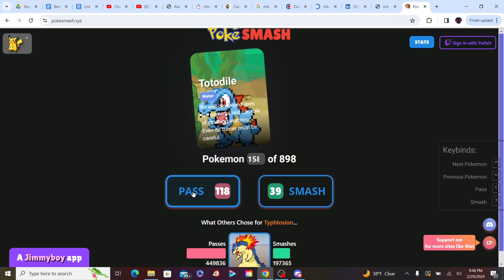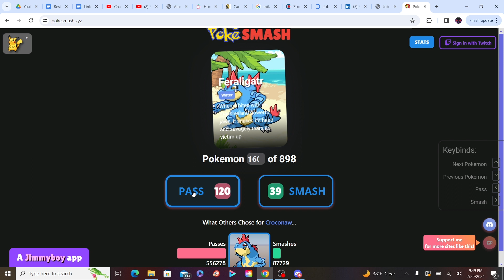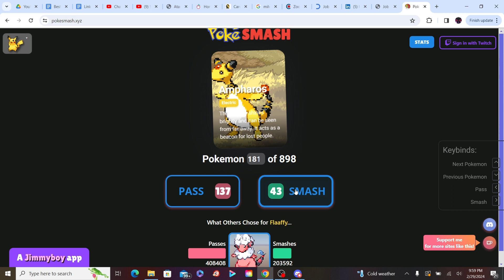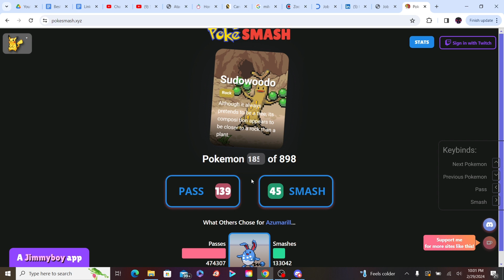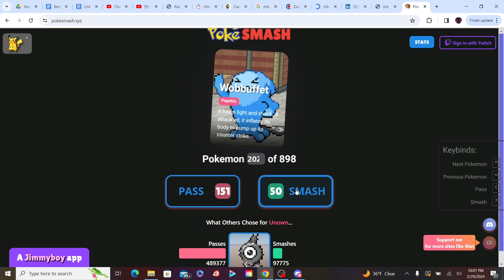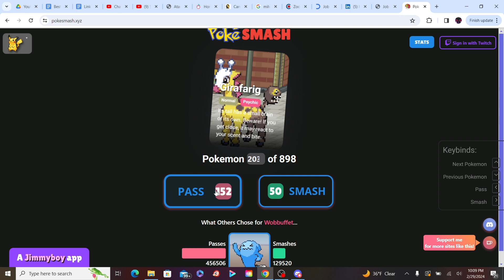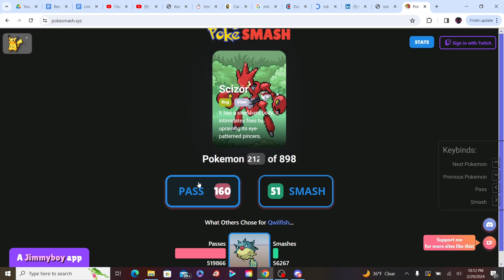Pokemon Munch or Punch Johto Edition - Nightmare Dragon Gaming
Let's see how many Johto pokemon are edible